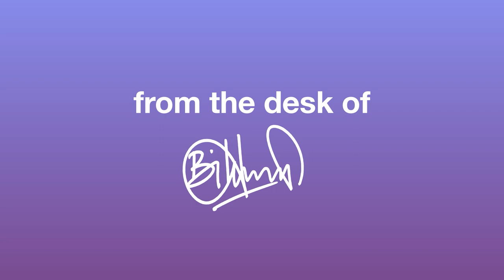Exam Prep Reimagined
By now you probably have heard our vision of wanting to change the way we learn a couple of times. But why is that change needed? What’s wrong with our system to begin with?

You must have heard us say “reimagine learning”? Here’s a small glimpse into the thought process behind what we value as an organisation, and envision for the learners of Alt.